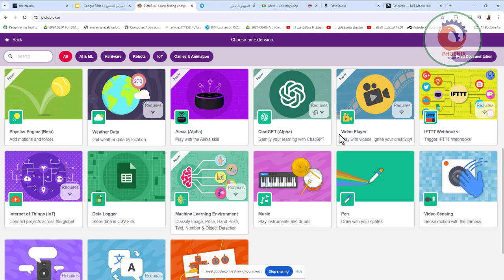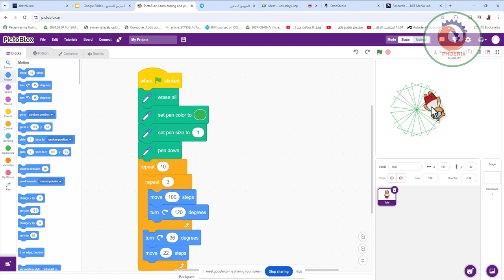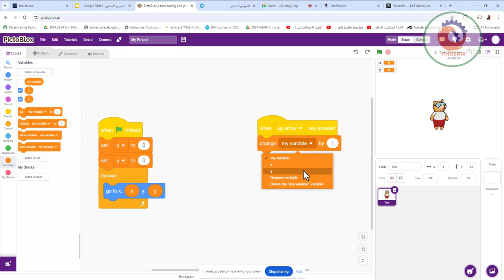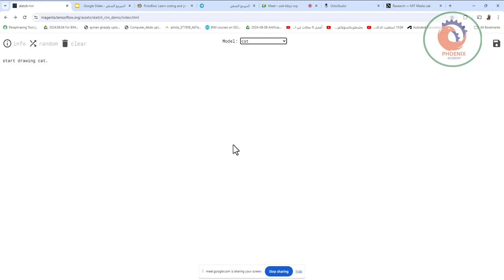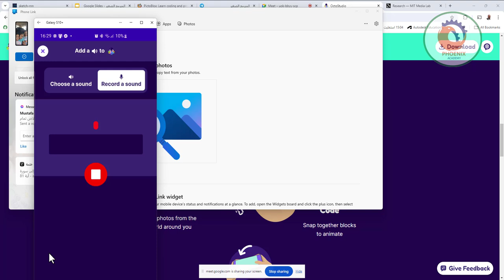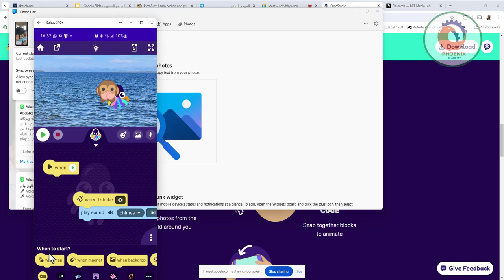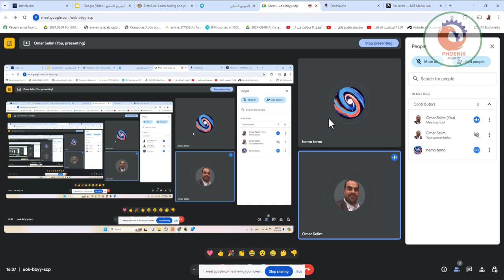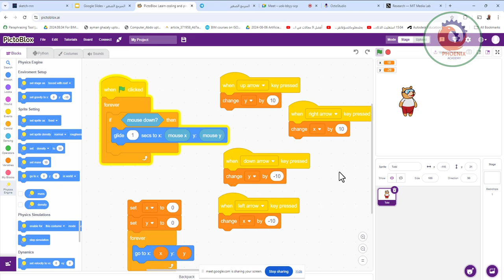المحاضرة الثامنة تعليم الذكاء الاصطناعي و البرمجة للأطفال و المبتدأين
ان شاء الله اليوم المحاضرة  الثامنة تعليم  الذكاء الاصطناعي و  البرمجة للأطفال و المبتدأين     الساعة اربعة

رابط الجروب

❤️ روابط التواصل
✅ انستجرام